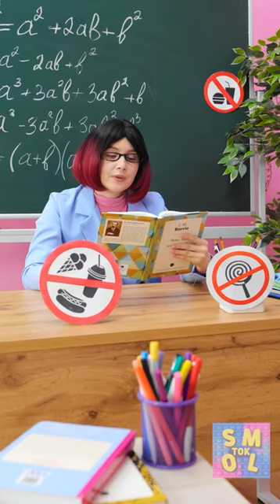WEIRD Ways To Sneak FOOD into school || Amazing Hacks by SMOL TOK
Ever wanted to have your favorite candy or snack at school, the movies or perhaps a private party but they won't let you bring it?? We bring you these crazy and clever ideas to sneak food, so you can have your favorite snack even if its not allowed 😉

TIME STAMPS:
0:01 Hiding snacks from my teacher
1:07 sneaking candy into a club
1:36 Sneaking snacks into the movies
2:09 Getting chocolate into the club